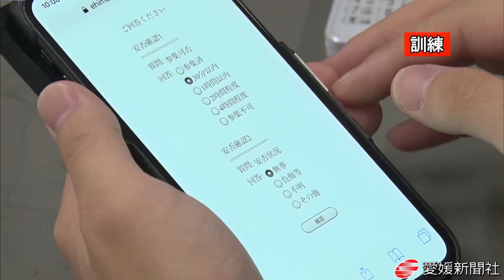県防災メール訓練 職員ら安否確認入力・愛媛新聞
愛媛県は２９日、南海トラフ地震などに備え、緊急地震速報対応行動訓練と県防災メールを用いた安否確認操作訓練を実施した。本庁や県地方局の職員ら約４４００人が災害時の初動を確認した。